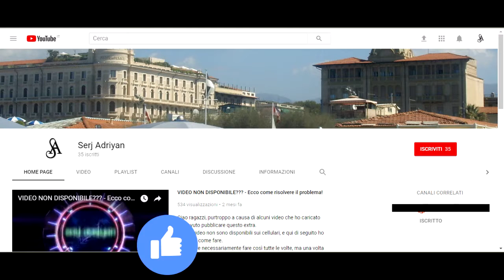Assassin's Creed II storia parte 23: Cambiamento di piani (le 4 pagine del Codice) - Gameplay PS4